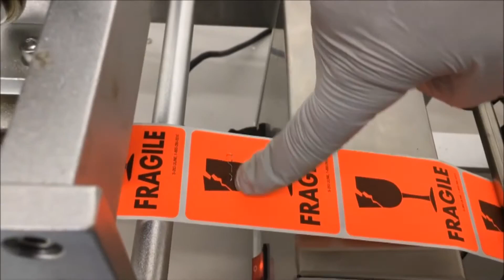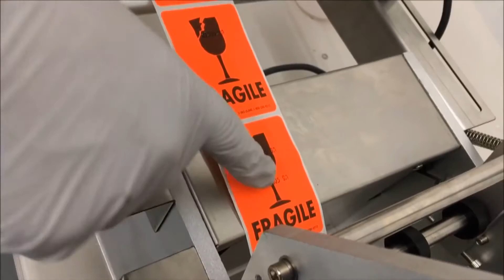⚡Настольная полуавтоматическая этикетировочная машина MT 60 для флаконов и бутылок Minipress ru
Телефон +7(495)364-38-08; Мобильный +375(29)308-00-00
Россия, Москва

ЭТИКЕТИРУЮЩИЕ МАШИНЫ
МИКСЕРЫ И СМЕСИТЕЛИ ПОРОШКОВ
ТАБЛЕТОЧНЫЕ ПРЕССА
БЛИСТЕРНЫЕ МАШИНЫ
ЛАБОРАТОРНЫЕ АНАЛИЗАТОРЫ
ЦЕЛЛОФАНАТОРЫ
ГРАНУЛЯТОРЫ ПОРОШКОВ
СЧЕТЧИКИ ТАБЛЕТОК И КАПСУЛ
КАПСУЛОНАПОЛНЯЮЩИЕ МАШИНЫ
УПАКОВЩИКИ ПОРОШКОВ
ТУБОНАПОЛНЯЮЩИЕ МАШИНЫ
КАРТОНАЖНЫЕ МАШИНЫ